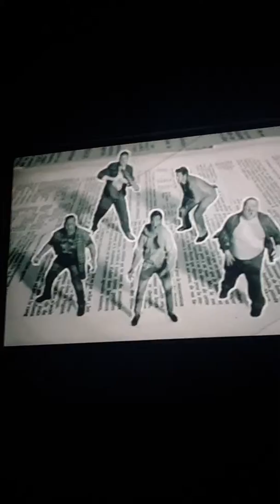Ariana Grande song writers to go with watching